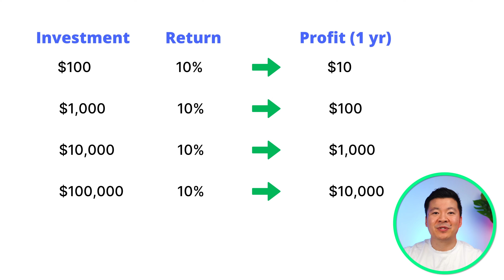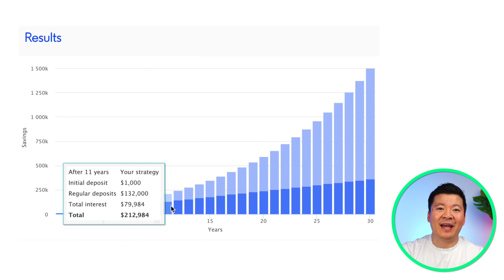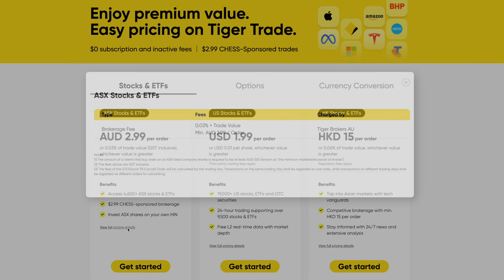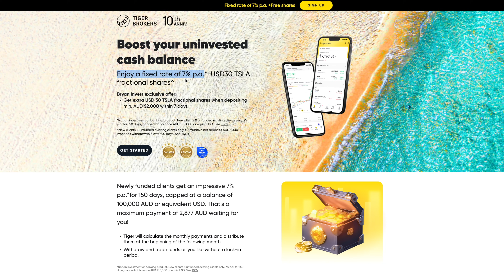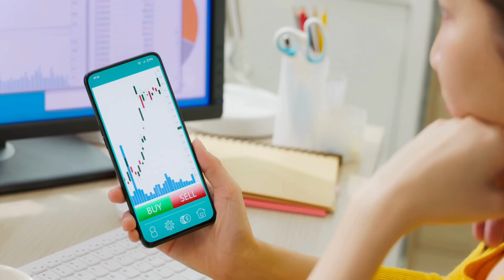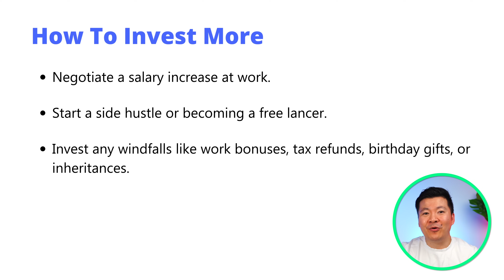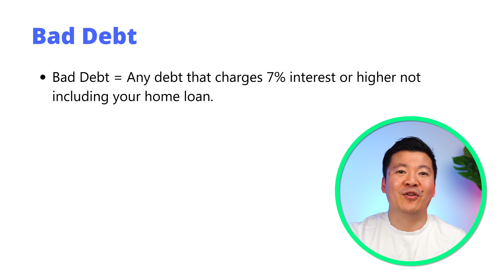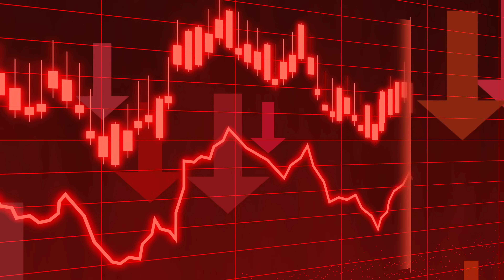Why Your Net Worth EXPLODES After $100K (And How to Get There ASAP)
In this video, I will explain why your net worth explodes after you make your first 100K and show you the secret sauce on how you can get there quicker.

🎁🎁🎁 Free Sign Up Bonus 🎁🎁🎁

► Sign up to Tiger Broker using the link below & deposit $2,000 to receive:
1. Free 80 USD worth of Tesla Shares (worth approximately $120 AUD).
2. 7% Fixed Annual Interest for up to 100K Uninvested Cash for 150 days.

► ING: Get $100 FREE if you sign up using this link & follow the steps

► Ubank: Get $30 FREE if you sign up with my code & make 5 small purchases or Use Code: MDPYUAG

calculator

💰 GRAB SOME FREEBIES! 💰

► Raiz: Get $5 FREE when you sign up or Use Code: W3CG4J

► Ubank: Get $30 FREE if you sign up with my code & make 3 small purchases Use Code: MDPYUAG
► Cash Rewards: Get $10 back when you spend $20 within 14 days

⏰ TIMESTAMPS
0:00 - Intro
0:07 - Reason 1: Proportional Returns
1:15 - Reason 2: Compound Interest
4:22 - Reason 3: Motivation/Momentum
5:36 - How To Reach 100K Faster
5:47 - Tip 1: Invest Earlier
7:06 - Tip 2: Invest More
8:11 - Tip 3: Optimise Your Money